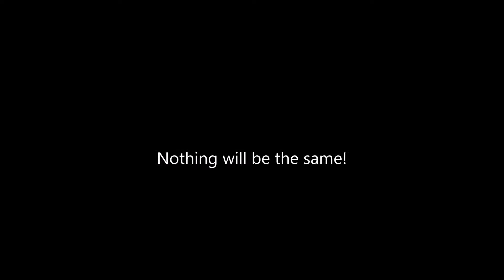Bionicle Clad In Plastic II Phantom Teaser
Coming June 29th